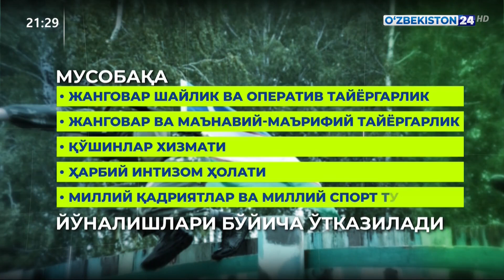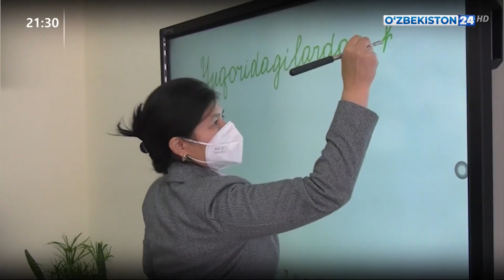Президент Қарорига шарҳ